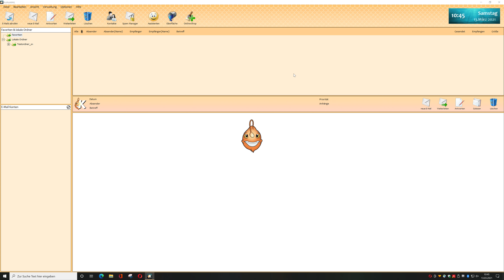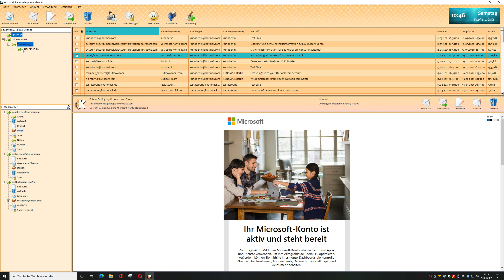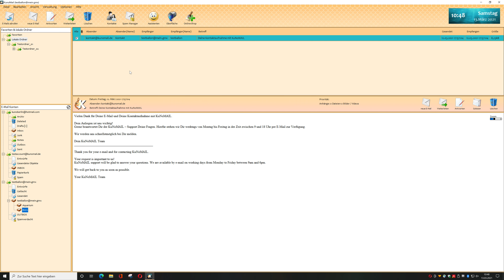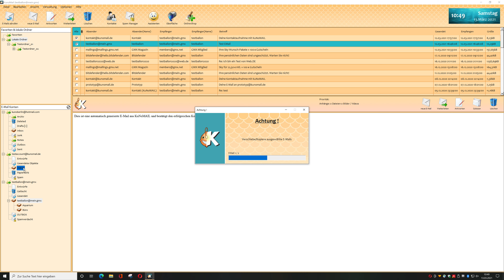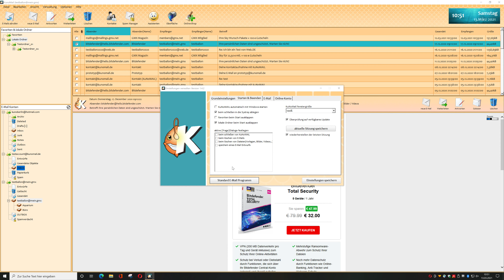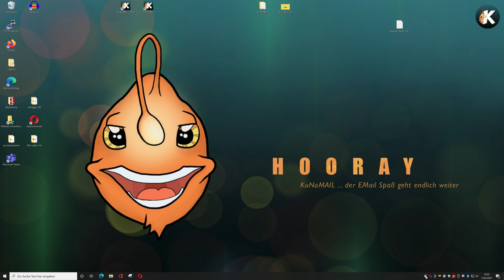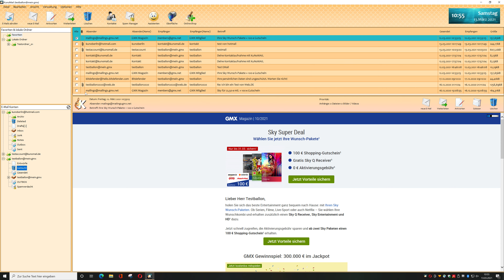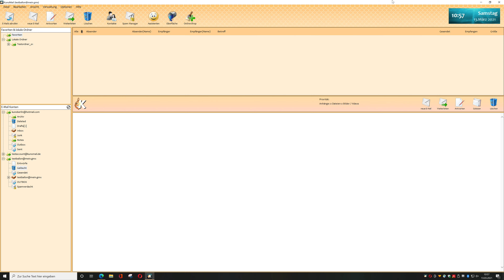KUNOMAIL - Performance-Paket Update v.1.4.3 (deutsch)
Freut euch auf unser neues Update. Wir haben in unserem Performance Update u.a. die E-Mailsynchronisation  und der Löschen von E-Mails verbessert. Es gibt jetzt 1 Posteingang für all eure Konten und vieles, vieles mehr!